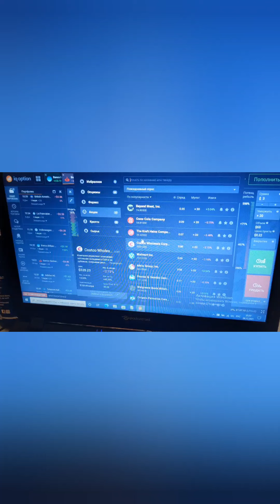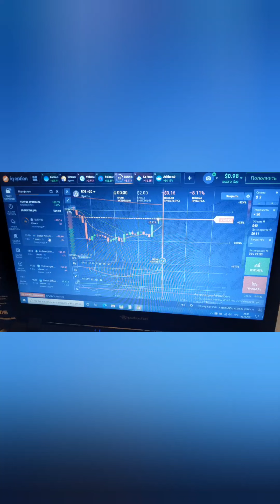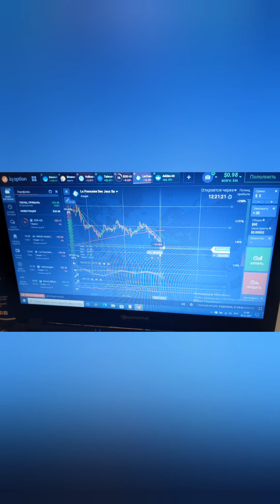Криптовалюта. Торговля на биржах. Мой опыт.✨🤑